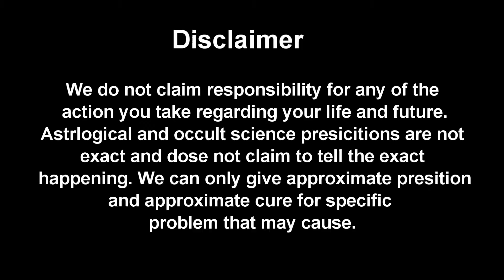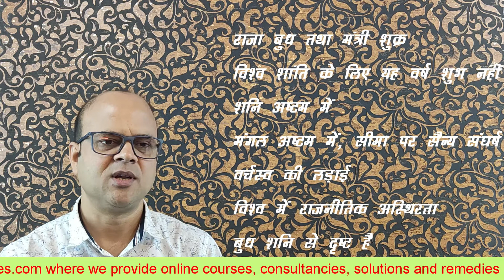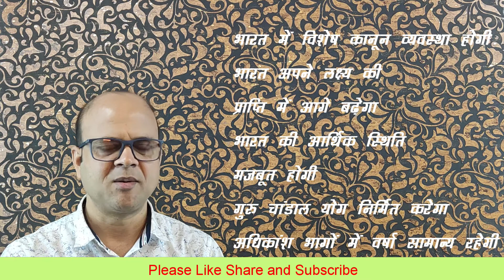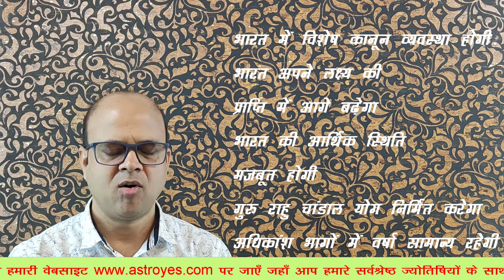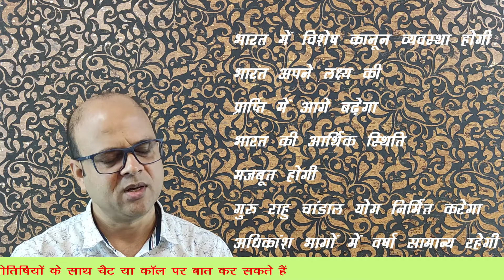2023 में होने वाले प्रमुख घटनाएं | किन किन ग्रहो का होगा राशि परिवर्तन | astro sarvesh kesarwani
नमस्कार, किन किन ग्रहों का होगा राशि परिवर्तन, क्या होगी उनकी  तरीक ?
गुरु चांडाल योग कब लगेगा ?

According to date
Leo Ju*y 23-August 22
Scorpio October 2 j-November 21